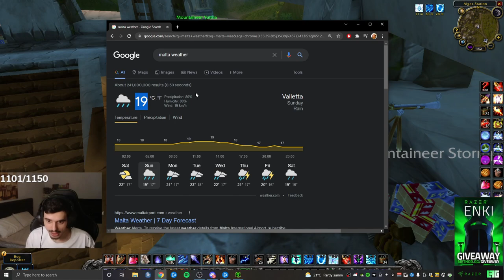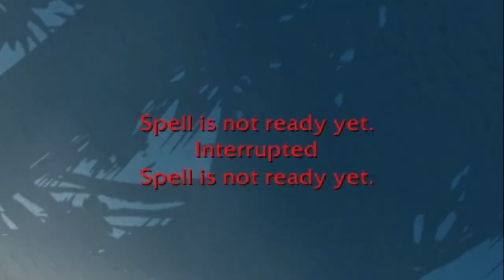Hardcore Leveling SoM....Gone Wrong